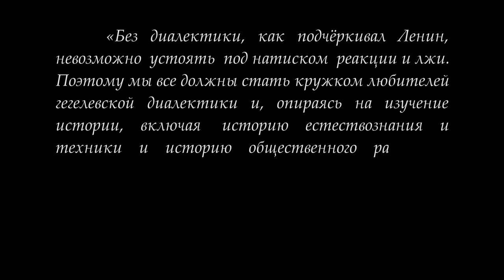Кружок диалектики (2019–2020). 11. «Химизм». М.В.Попов.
20 апреля 2020 года в удаленном доступе состоялось очередное занятие Кружка любителей гегелевской диалектики КЛГД. Руководитель кружка доктор философских наук Михаил Васильевич Попов остановился на материалистической трактовке изложения тем Учения о понятии, и было рассмотрено понятие химизма как отражения химической формы движения материи, более сложной, чем механическая. Следующее занятие — по теме «Жизнь».

Для пожертвований в Фонд Рабочей Академии:
Карта Сбербанк:
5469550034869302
Михаил Васильевич П.
Карта Альфа-банк:
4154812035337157